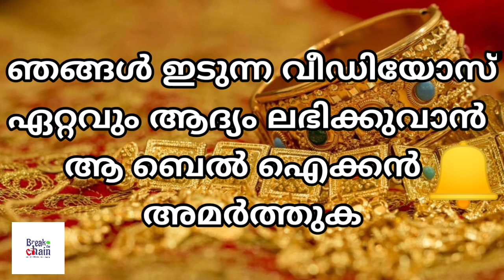today goldrate/ഇന്നത്തെ സ്വർണ്ണ വില /4/08/2020/ kerala gold price today/kerala gold rate today /916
PLEASE_SUBSCRIBE_LIKE_ SHARE